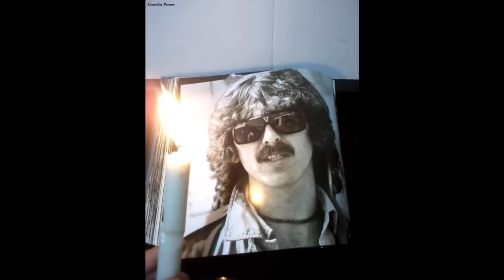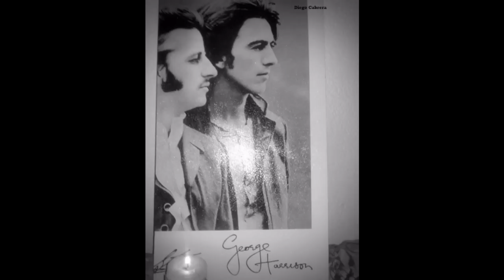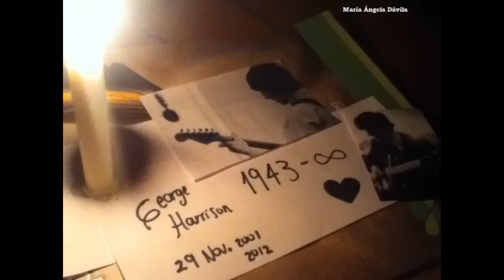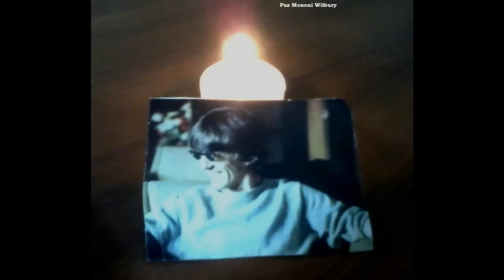A candle for George - Una vela por George (2012)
¡Muchas gracias a la gente que se sumó a la iniciativa! Los esperamos con las velitas para John.